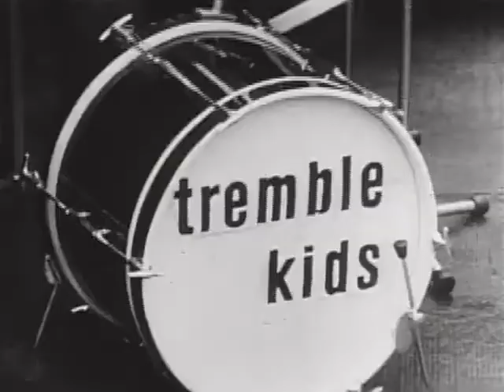Live Clip Louis Armstrong Edmond hall in Genf, Indiana and Sleepy time down south 1956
Louis Armstrong Tr., Ed Hall Cl., Trummy Young Tb., Billy Kyle P., Arvell Shaw B., Barrett Deems Dr. on a plane to Geneva Switzerland flying across the Alps while playing Back Home again in Indiana and When it's Sleepy Time Down South.
Ed Hall's wife Winnie is to the right behind Armstrong (between Armstrong and Trummy) by the window, Lucille Armstrong is sitting behind Ed Hall.